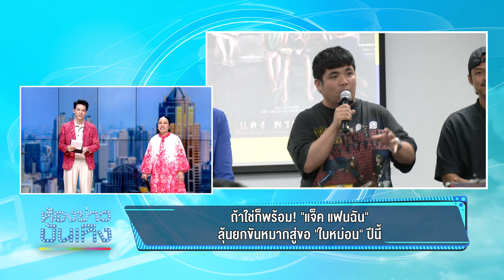ถ้าใช่ก็พร้อม! "แจ็ค แฟนฉัน" ลุ้นยกขันหมากสู่ขอ "ใบหม่อน" ปีนี้ I 07-09-66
ถ้าใช่ก็พร้อม! "แจ็ค แฟนฉัน" ลุ้นยกขันหมากสู่ขอ "ใบหม่อน" ปีนี้